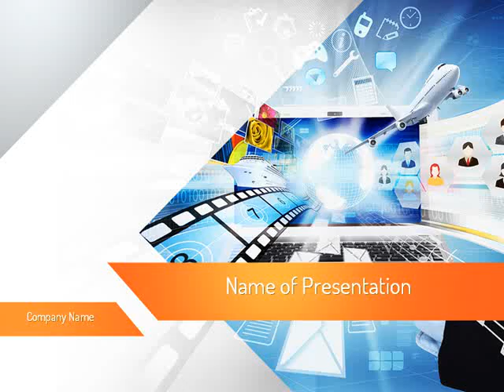Media PowerPoint Template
Media template for PowerPoint presentations.